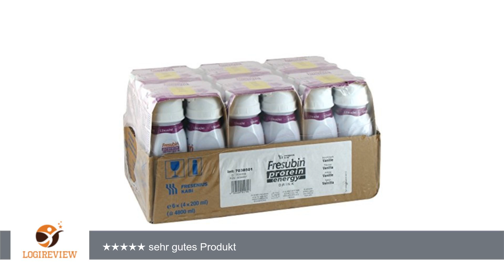Fresubin PROTEIN Energy Drink Vanille Trinkflasche, 6X4X200 | Erfahrungsbericht/Review/Test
Review über Fresubin PROTEIN Energy Drink Vanille Trinkflasche, 6X4X200
Hallo, hier
        Videoform.
        Dabei wurden
        zu vertonen.